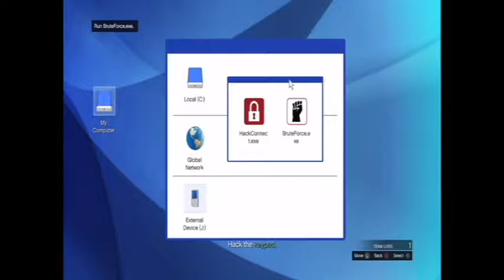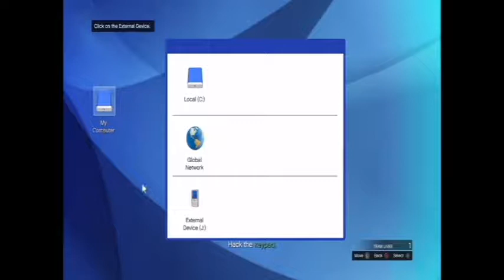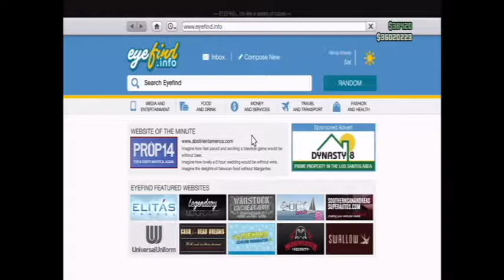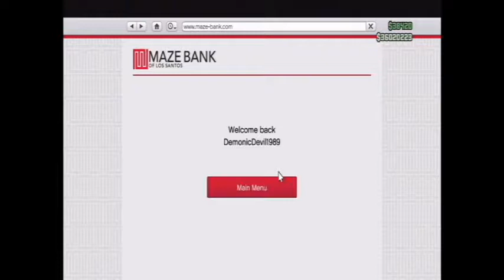GTA 5 Online - Solo Missions On Hard